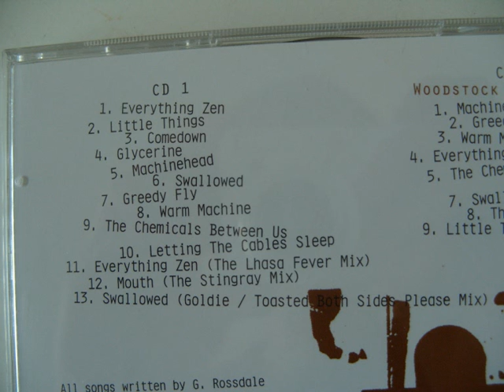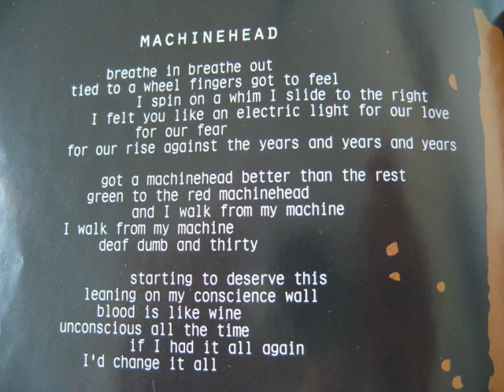Bush - Machinehead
From my Best of Album of Bush
Originally from the "Sixteen Stone" Album, 1994 under Trauma Records produced by Clive Langer, Alan Winstantley and Bush